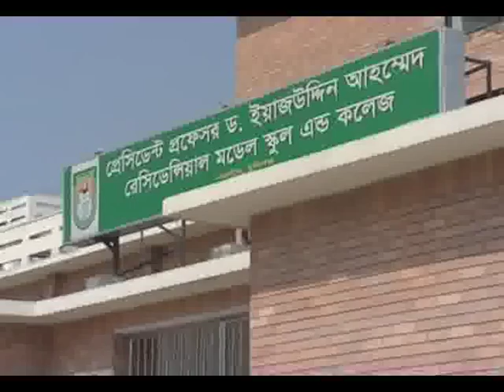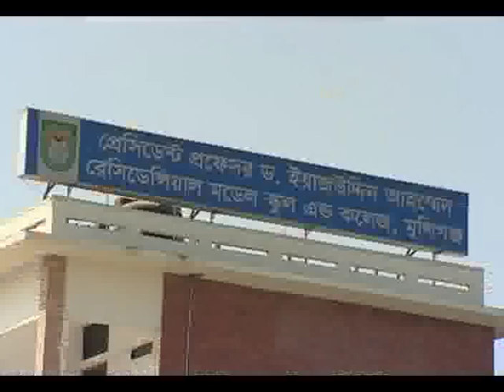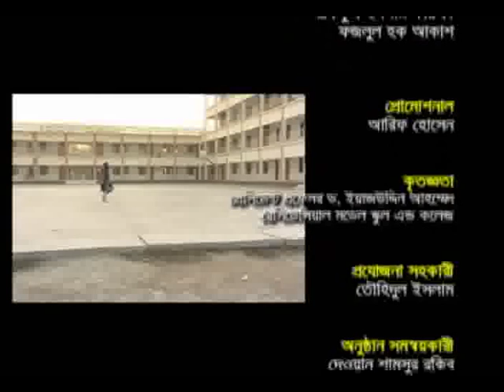President Prof Dr Iajuddin Ahmed Res Model School & College Banglavishon Tanvir Ahamed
My science project.